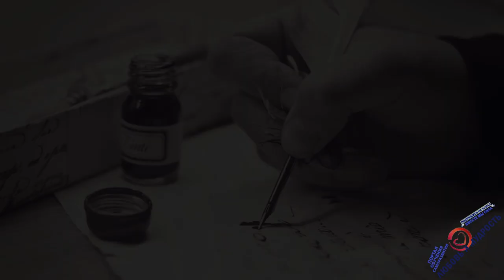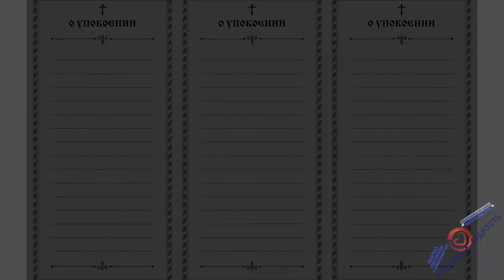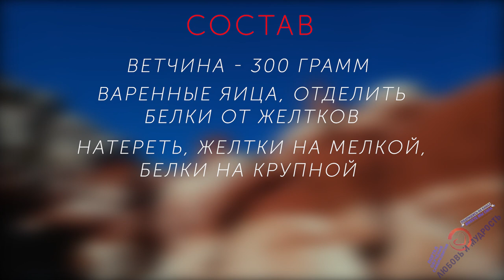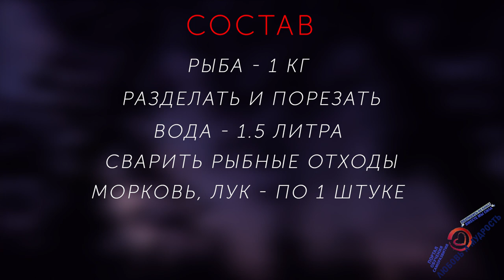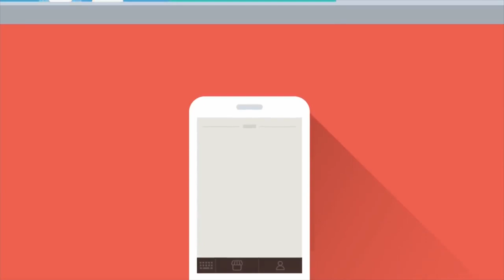Поминки через полгода после смерти человека. Как провести и поминать правильно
Смотрите о поминках и на год А сегодня расскажем, как правильно провести поминки через полгода после смерти человека. Как и что делают на полгода со дня смерти, как поминают по христианским традициям и стоит ли вообще поминать человека на пол года или только на год. Ну и конечно смотрите на нашем канале о и том как организовать поминки уже на год , а также 9 и 40 дней соответственно.

А также советую посмотреть вообще весь плейлист видео о традициях и обычаях разных народов в том числе и поминальных на канале обучения и саморазвития

А для тех, кто хочет перечитать и ознакомится с содержанием данного видео внимательнее, то печатную, вернее текстовую версию вы можете найти на нашем официальном сайте по ссылке